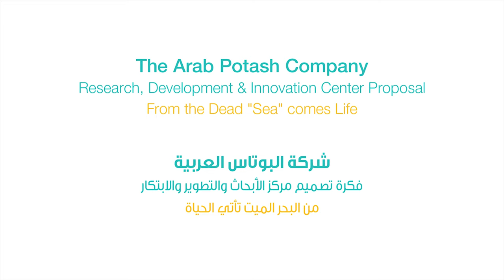Arab Potash Company - RD&I Center Competition Entry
Bitar Consultants Entry for The Arab Potash Company - RD&I Center Competition
The main mission of the Arab Potash Company RD&I Center is to enhance operational efficiency, develop new and derived fertilizers, industrial products, Dead Sea minerals, and conduct research for innovative agricultural solutions.